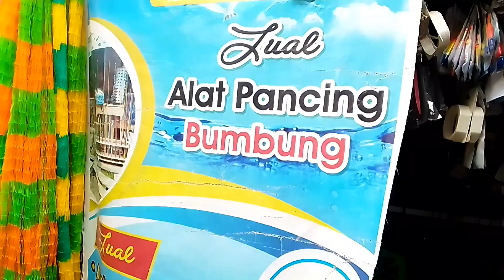vlog hari ini, Ada pemb*ntaian dibakau, pasarnya sepi